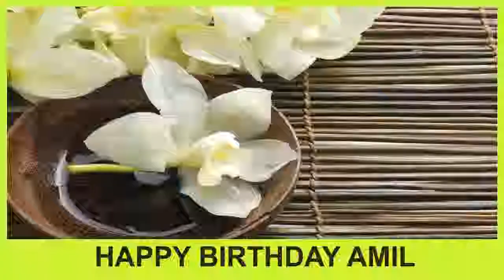Amil SPA - Happy Birthday